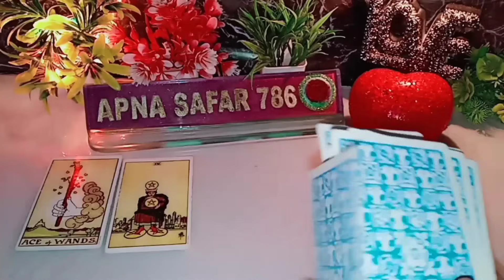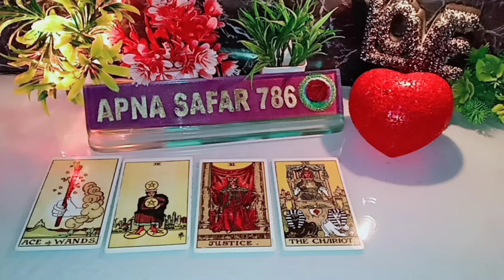🌄💯AAJ SUBAH WO KYA SOCH RAHE HAI AAPKE BARE MEIN? 😍CURRENT FEELINGS NEXT ACTION🌻TAROT CARD READING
🌄💯AAJ SUBAH WO KYA SOCH RAHE HAI AAPKE BARE MEIN? 😍CURRENT FEELINGS NEXT ACTION🌻TAROT CARD READING HINDI

Morning Thoughts, Morning Current Feelings, Current Feelings of Your Crush, Current Feelings Of Your Partner,